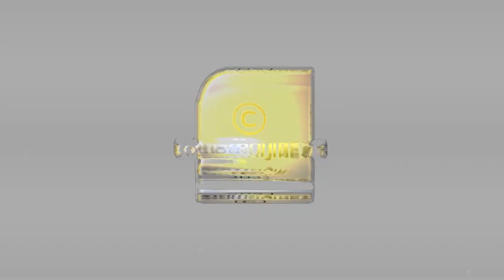മുല്ലപ്പെരിയാറിൽ വസ്തുതകൾ ഇതായിരുന്നോ?? അറിഞ്ഞാൽ ഞെട്ടും | Mullaperiyar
മുല്ലപ്പെരിയാറിൽ വസ്തുതകൾ ഇതായിരുന്നോ?? അറിഞ്ഞാൽ ഞെട്ടും. വസ്തുതകൾ നിരത്തി അഡ്വ. കൃഷ്ണപ്രസാദ്. | Mullaperiyar